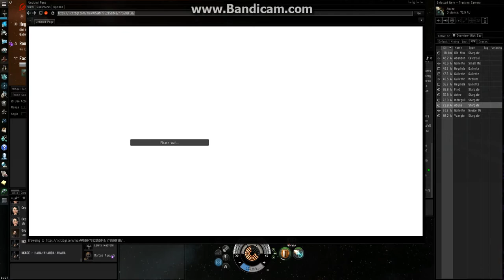Cruis3r's Cr3w SniggWaffe Melt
Whilst we where on our way home from engaging a fleet in Old Man Star system we where informed that a fleet of Caracal's was jumping into the system of Heydieles so we quickly turned around and our FC told us to warp at optimum ranges on the gate leading into that system, the following footage is what happens when you work as a team and follow your FC :D enjoy

Also i will link the fight we had in Old Man Star